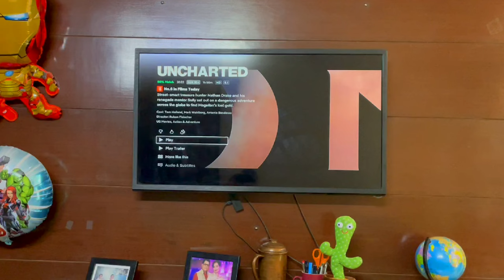Who Says Elephants Can't Dance?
I am reading this book named - Who Says Elephants Can't Dance. It is actually not just a book but kind of a mini MBA. It is the turnaround story of IBM. It is a must read for everyone working in the corporate sector, MBA & BBA students and people who runs their own business. It will help everyone.

It will teach you how to approach any business with logical. How you can identify strengths in the system and capitalise on them. At the same time, how you can work on the weaknesses to continuously strengthen your market position.